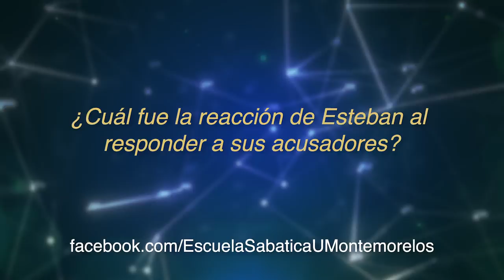Lección 4 3T 2018 "Los primeros dirigentes de la iglesia"